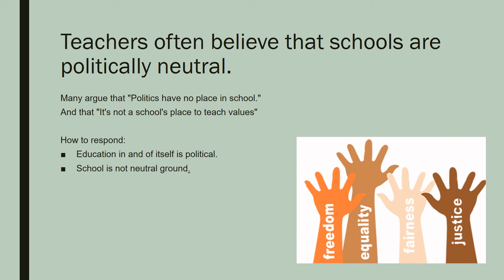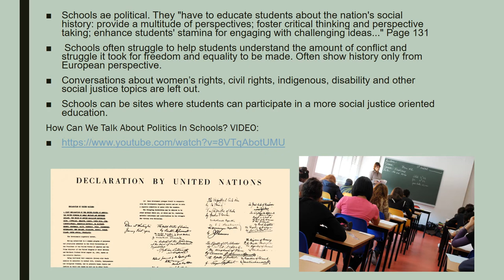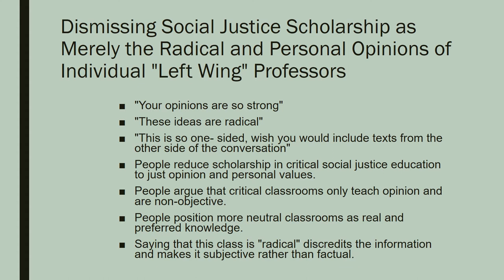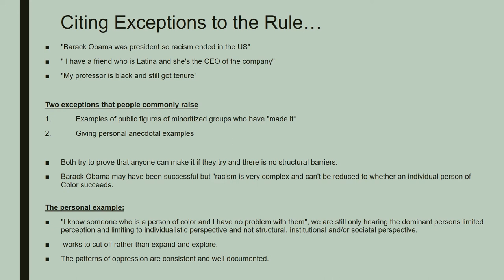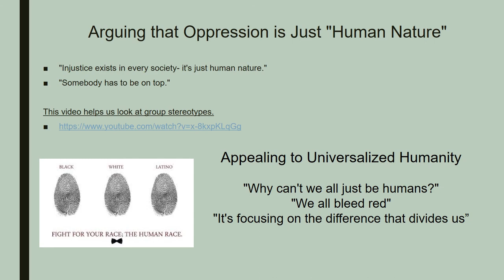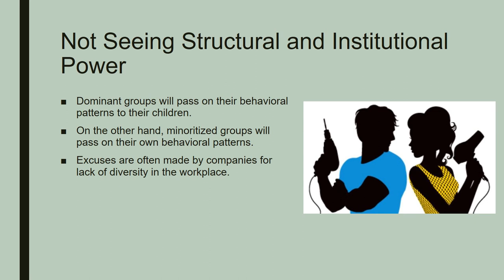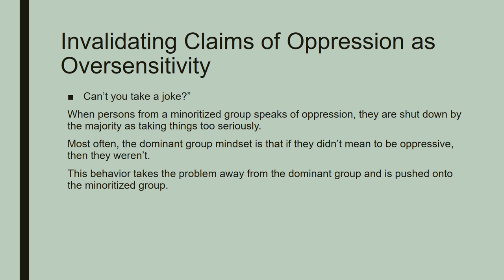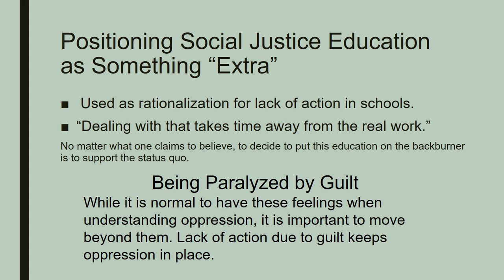Ch Eleven Lecture- EDU 316 Dr. David Childs